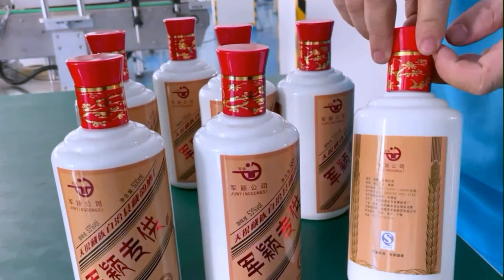Tabletop labeling machine round bottles sticker labeller automatic small type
Tabletop type automatic labeling machine small round bottles self-adhesive sticker wrapping labeller equipment
Model YX-RL25-A
Capacity (pcs/min) 20-60BPM
Belt Speed(m/min) ≤35
Label Specification adhesive sticker, transparent or opaque
Suitable bottle size customized
Suitable label size Height 20-260mm Length 25-300mm
The inner diameter or label roll 76mm(min)
The outer diameter of label roll 250mm(max)
Power 250w weight 80kg
Voltage customized, 110V/220V/380V
Machine size 1200x1000x780mm
Automatic Tabletop Plastic Glass Round Bottle Labeling Machine
After-sales service
production line running for more than 5months in factory:
UK Agent Office
69 Waterloo Road Manchester England M8 8FJ